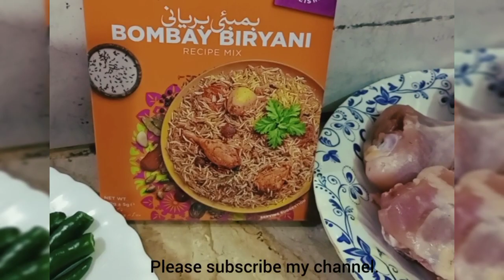Chicken biryani recipe by Anti Gul | Simple biryani recipe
Then you find all the notifications of my new videos.